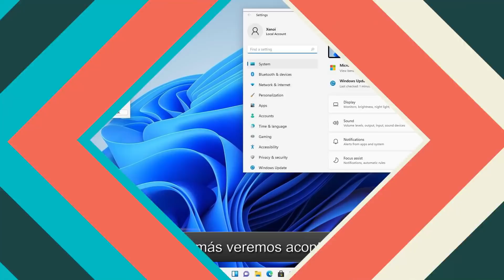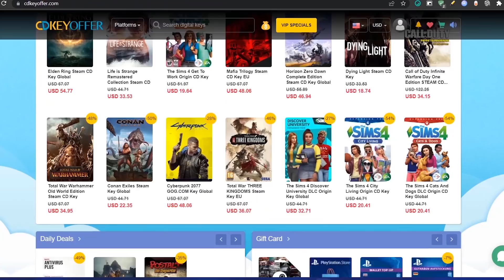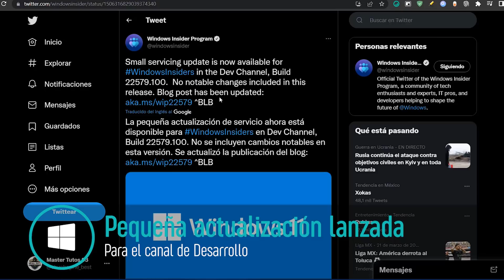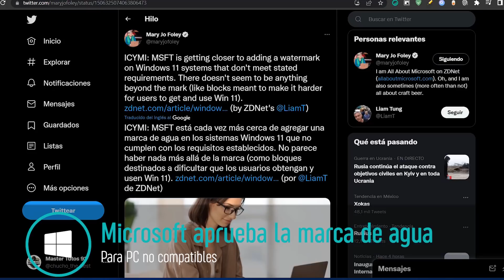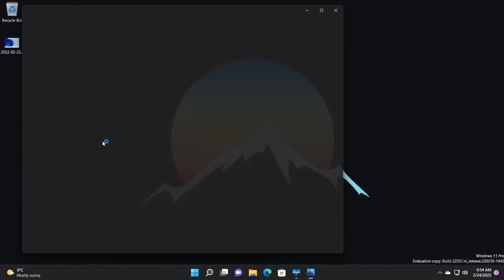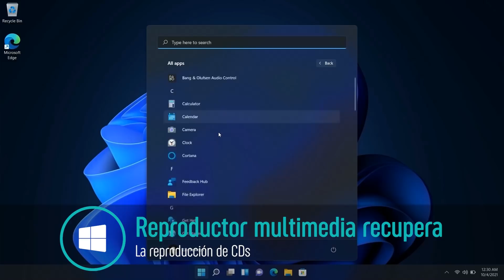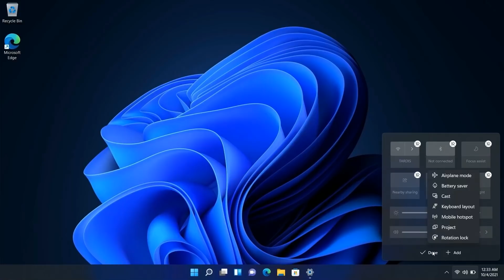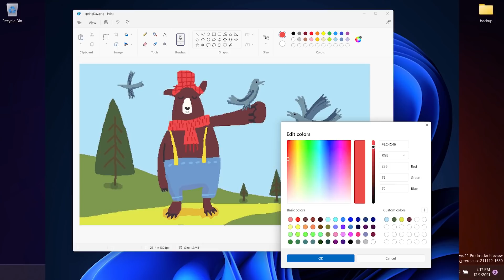😮Es REAL! ADVERTENCIA en Windows 11 en PC NO COMPATIBLES / Paint SE ACTUALIZA!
⭐No es sorprendente que llegue la advertencia de marca de agua para PC no compatibles con Windows 11. Pero finalmente Microsoft lo ha abordado y llega al canal estable como la primera advertencia a utilizar Windows 11 en PC no compatibles.